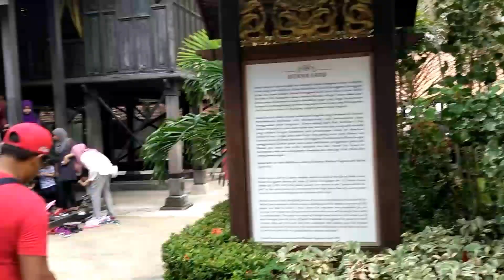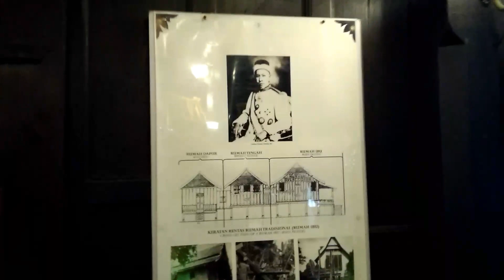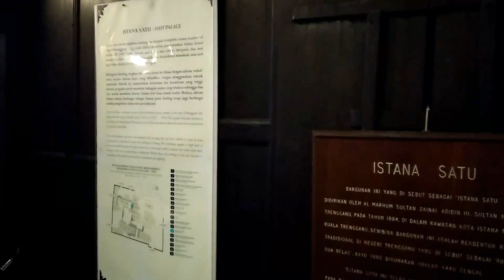ISTANA SATU TERENGGANU